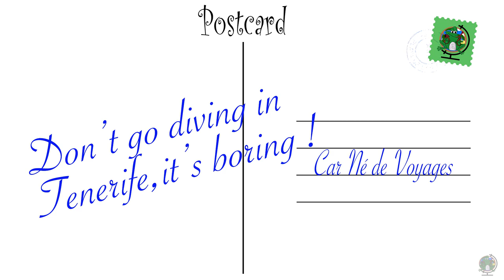Diving in Tenerife is boring!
I wanted to summarise my 6 weeks of scuba diving in Tenerife (Spain) where I trained as a DiveMaster; which gave me the opportunity to encounter the incredible wildlife and see the impressive volcanic seabed of the island. Hopefully my video will give you the desire to discover this amazing place too.
(And I am really proud cause this is for now the most technical video I have created). :)

You will some of the numerous species you can encounter in Tenerife’s waters. Among which:
En: Grey Tiggerfish / Fr: Baliste Bleue / Es: Gallo Cochino (0m 22sec)
En: Painted Comber / Fr: Serran écriture / Es: Cabrilla Pintada (0m 28sec)
En: Lobster / Fr: Cigale de Mer / Es: Santiaguiño (1min 12sec)
En: Streaked Gurnard / Fr: Grondin / Es: Rubio (1min 19sec)
En: Round Stingray / Fr: Pastenague Noire / Es: Chucho Negro (1min 27sec)
En: Duckbill Ray / Raie Vachette / Es: Obispo (1min 38sec)
En: Spiny Butterfly Ray / Fr: Raie Papillon / Es: Mantelina (1min 49sec)
En: Parrotfish / Fr: Poisson Perroquet / Es: Vieja (2min)
En/Fr: Barracuda / Es: Bicuda
En: Ornate Wrasse / Girelle Paon / Es: Pejeverde
En: Brown, Black, Fangtooth Moray / Fr: Murene Brune, Noire, Tigre / Es: Murión, Morena Negra, Bogavante

The sequence at 1min 32s shows a local diver feeding a ray with urchins to make sure some tourists could watch them from closer. It was important for me to show and explain that such behaviour has an impact on the biodiversity of the sites and divers should always avoid to disturb the marine life.

I would like to thanks again LJ Diving Tenerife for the amazing experience I had diving with them during these 6 magical weeks.

And I hope you will enjoy watching ! ;)